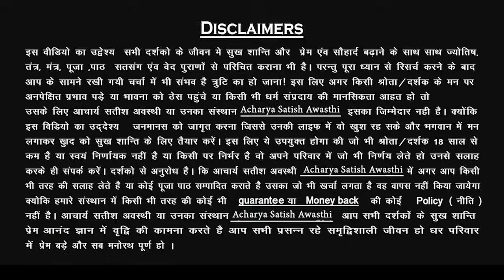किसी के भी मन पर पूरा काबू ( 2 लौंग से 5 मिनट में ) || Acharya Satish Awasthi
kisi ke man ko kaise padha ja sakta hai